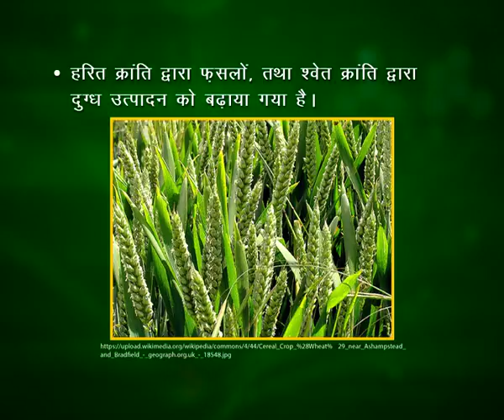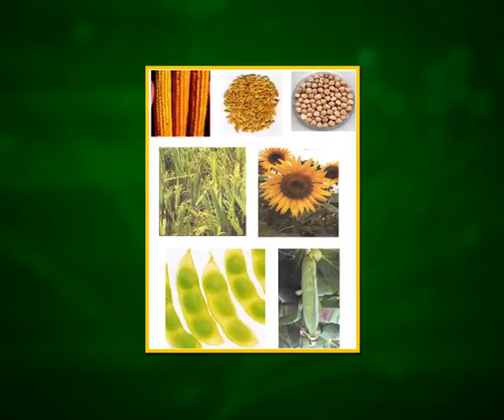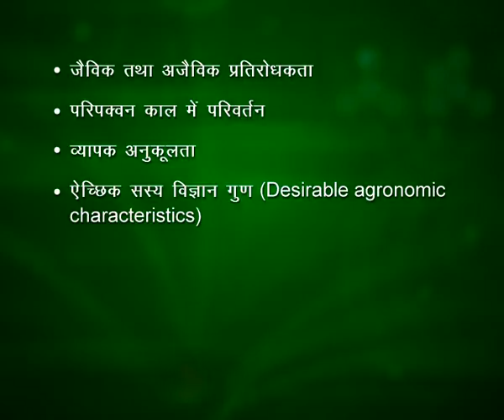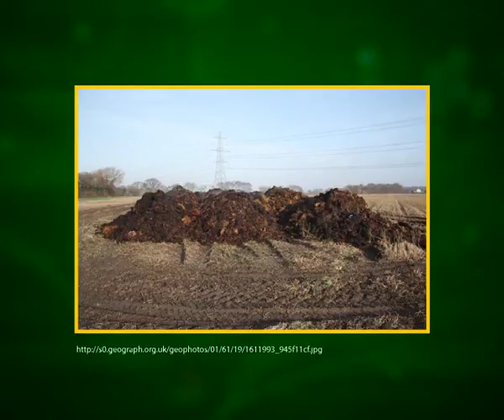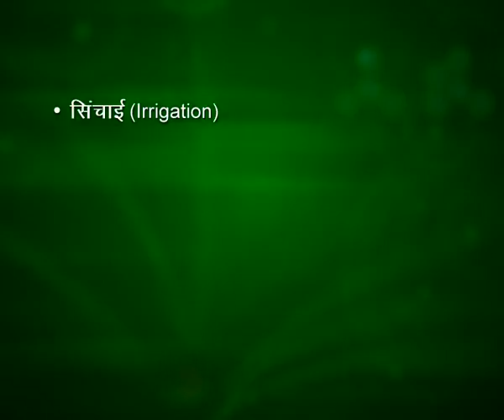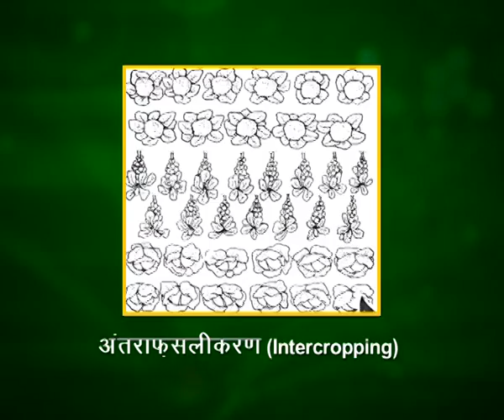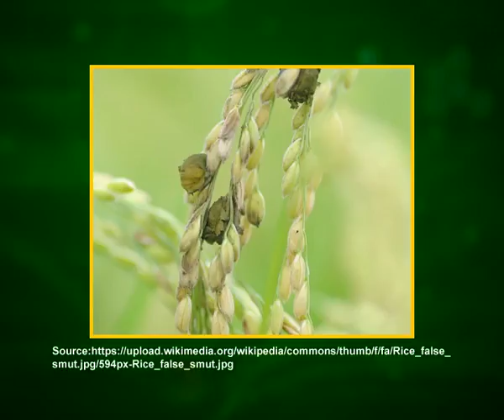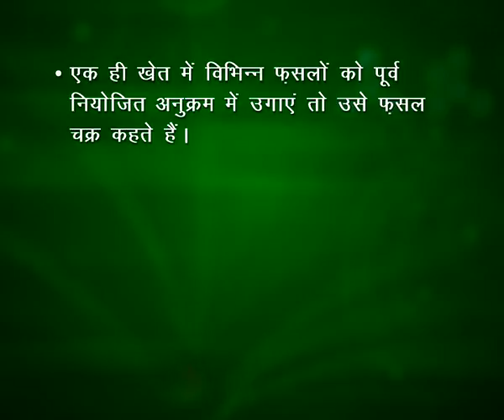Biology IX CH15 EP1 Improvement in Food Resources 1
This program is based on improvement in food resources specifically food items from plants.